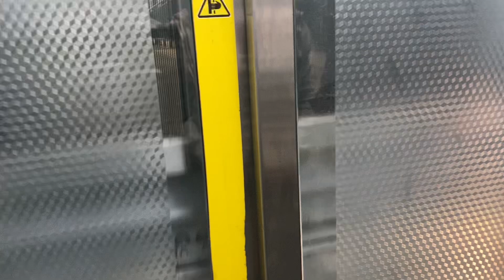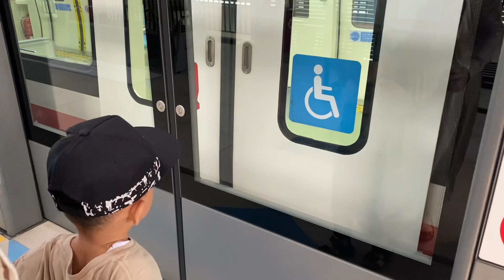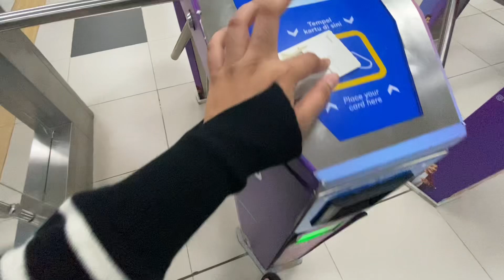SABTU PAGI BERSAMA BOCIL👦🏻🤎8/6/24